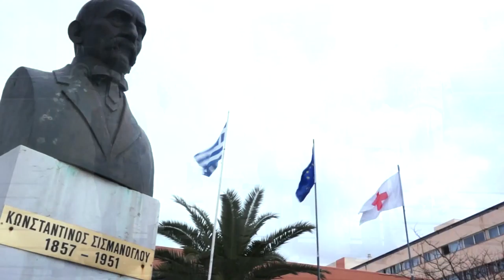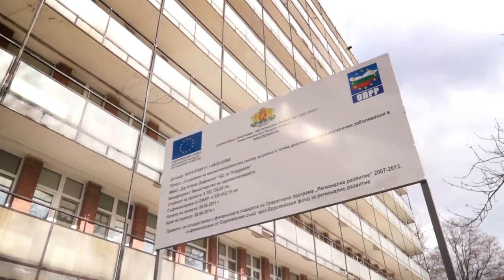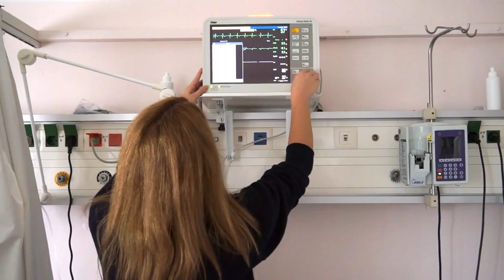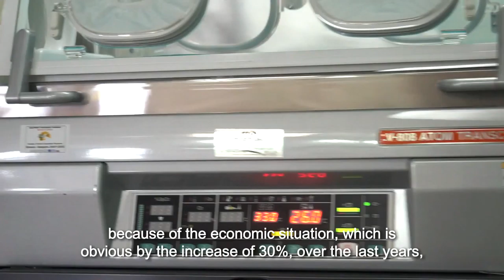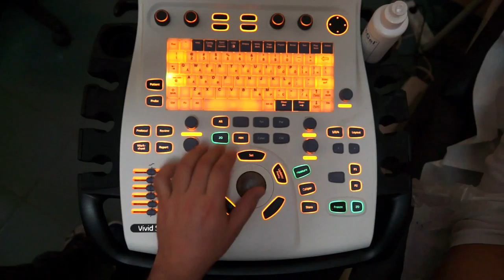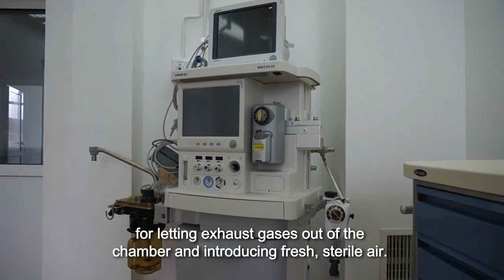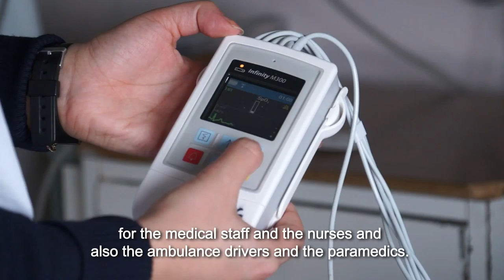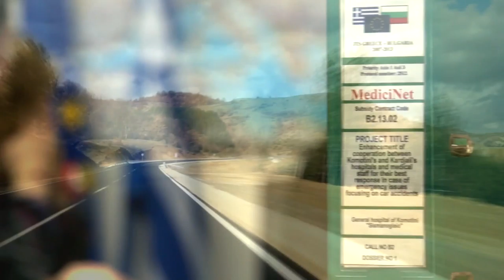Project Medicinet (en)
The project entitled MediciNet «Enhancement of cooperation between Komotini’s and Kardjali’s hospitals and medical staff for their best response in case of emergency issues focusing on car accidents», of a total budget of 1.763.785,00 €, was approved under the 2nd Call for Proposals of the European Territorial Cooperation Programme Greece - Bulgaria 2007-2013 and is co-financed 85% by the European Regional Development Fund and 15% from National Funds from Greece and Bulgaria.

Lead partner of the project, which started on the 1st of February 2012 and was completed on the 30th of June 2014 was the General Hospital of Komotini “Sismanogleio”, while from the side of Bulgaria on the project participates the Multi-profile hospital for Active Treatment “Dr. Atanas Dafovski” AD.